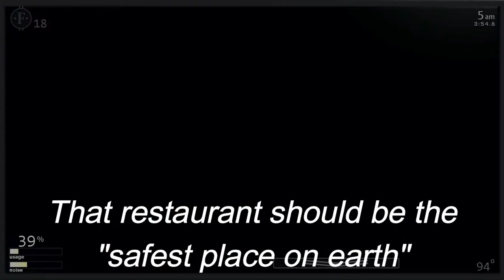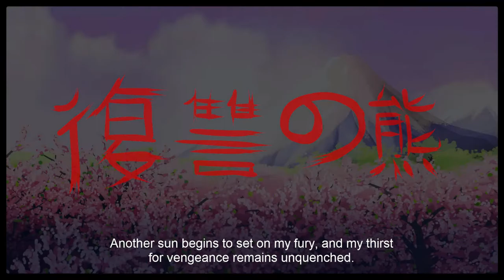Ultimate Custom Night in a Nutshell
Ultimate Custom Night in a Nutshell, to change content a bit

It really helps out and comment your ideas down below!